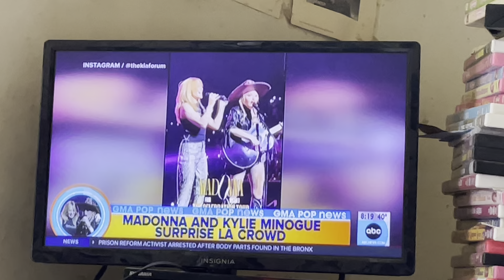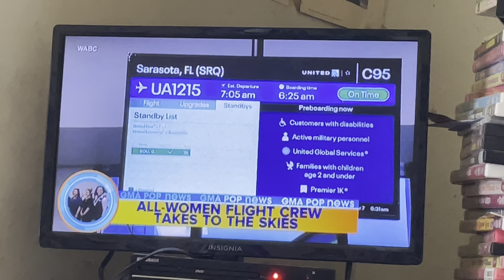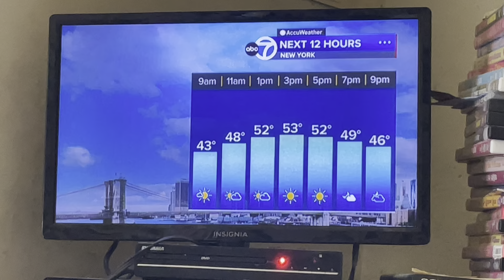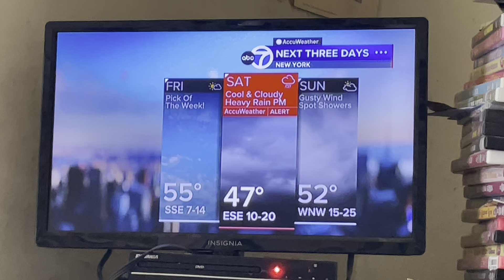June 6, 2024